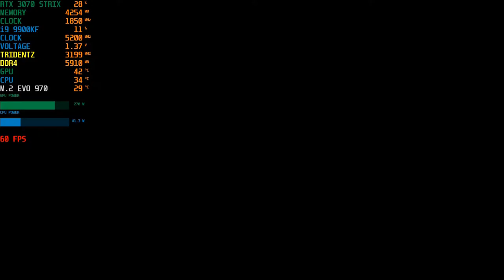RTX 3080 Benchmark Mortal Kombat 11| i9 9900KF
RTX 3080 Benchmark Mortal Kombat 11| i9 9900KF MAX SETTINGS...Check out some benchmark and performance from Mortal Kombat 11 with new RTX 3080 at ultra settings and 4K. GeForce RTX 3080 will get a solid big screen performance at 4K, with 60 frames per second. So we expect you are likely to consider running the game in 4K or 1440p...RTX 3080 Mortal Kombat 11| i9 9900KF...

GEFORCE RTX 3080 - THE ULTIMATE PLAY...A huge leap for 4K gaming and ray tracing...It can finally tackle ray tracing in 4K while still keeping you close to 60 frames per second. The GeForce RTX™ 3080 delivers the ultra performance that gamers crave, powered by Ampere NVIDIA’s 2nd gen RTX architecture. It’s built with enhanced RT Cores and Tensor Cores, new streaming multiprocessors, and superfast G6X memory for an amazing gaming experience.

The GeForce RTX 3080 is supposed to deliver twice the performance of the RTX 2080 at the same price. It’s even supposed to surpass the RTX 2080 Ti, providing solid 4K gaming performance for much less than Nvidia’s last-generation cards cost...RTX 3080 Benchmark Mortal Kombat 11| i9 9900KF MAX SETTINGS...

16GB DDR4 G.Skill TrdidentZ RGB CL 14 Dual Channel 3200 MHz